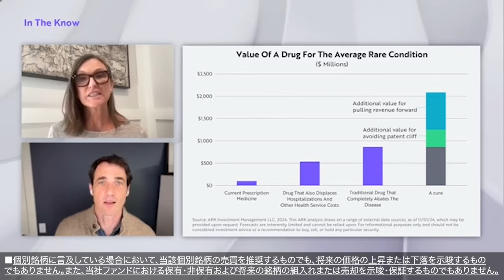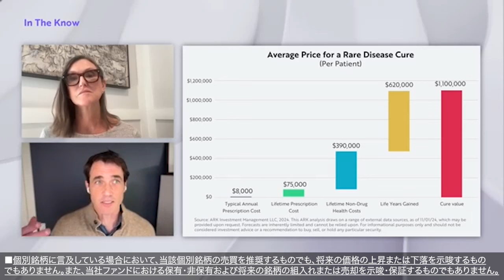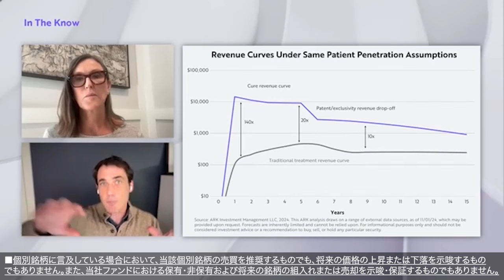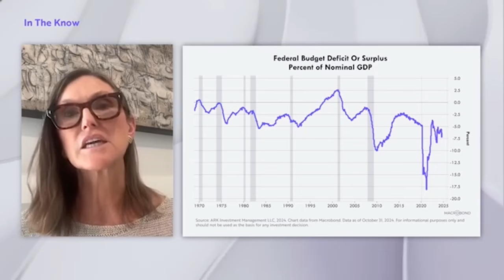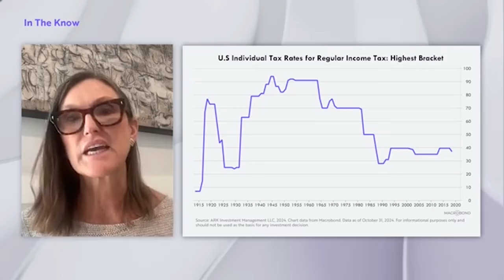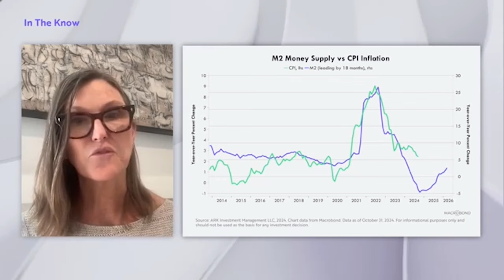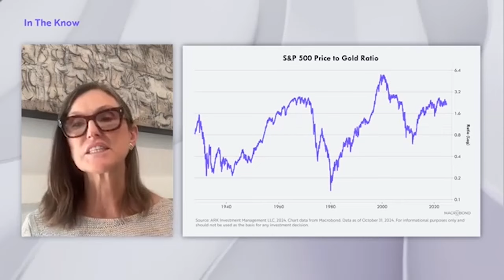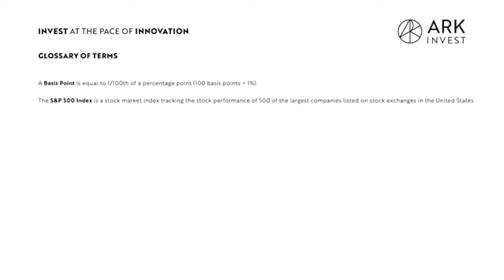【ARK Invest】CEO/CIO キャシー・ウッドのマーケットとストラテジー2024年11月（日本語吹替版）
本動画では、ARKのCEO/CIOキャシー・ウッド氏が、ARK社の最新の取り組みについて紹介しています。

今回キャシーは、ARKのチーフ・フューチャリストであるブレット・ウィントンとともに、米国大統領選挙が市場に与える影響や、ゲノム分野におけるエキサイティングな投資機会について考察しています。また、キャシーはその他の経済データとともに雇用統計についての分析も行なっています。

今月もいくつかのリクエストにお応えして、世界経済に対する ARK の見解と見通しを説明するための図表やデータを追加しました。

また、いつものように、財政政策、金融政策、各種市況、経済指標、イノベーションについても解説しています。市場が依然としてボラティリティーの高い状態にある中、ARKからの月例シリーズによる情報がお役立てば幸いです。ぜひご視聴ください。Stay Healthy. Stay Innovative.

0:00:00 はじめに
0:04:32 マルチオミクスの投資機会
0:27:06 トランプ大統領当選の確率 vs S&P 500
0:34:46 連邦政府の財政赤字（または黒字） 名目GDP比
0:37:19 2023年度連邦政府予算（支出）
0:38:48 2023年度連邦政府予算（歳入）
0:39:38 米国の個人所得税率：最高税率
0:40:44 米国10年物国債利回り vs 実質米国10年物国債利回り
0:43:04 M2マネーサプライ vs CPIインフレ率
0:44:44 米国生産者物価指数（PPI）完成品　前年比変動率
0:45:33 金属/金価格比率 vs 米国10年物国債利回り
0:47:04 経済指標
0:53:04 S&P 500株価の金価格比
0:55:19 S&P 500株価のWTI石油価格比
0:57:42おわりに

当動画は、2024年11月にリリースされた「Will The Election Disrupt Innovation? | ITK With Cathie Wood」の日本語吹替版です。 内容については、英語が日本語吹替版に優先します。 （当動画は情報提供のみを目的としています）

【ARKの最新レポートが日本語で読めるARKの日本語サイト】 ⇒
【日興アセットマネジメント: ARK INVEST紹介ページ】 ⇒

日興アセットマネジメント株式会社 金融商品取引業者　関東財務局長（金商）第368号 加入協会：一般社団法人 投資信託協会、一般社団法人 日本投資顧問業協会、一般社団法人 第二種金融商品取引業協会

【投資信託に関するリスク、費用について】 ⇒